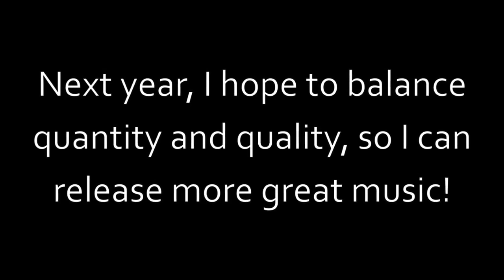ComposAmurai's Best of 2023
Here it is. The top 10 songs by me from this year, chosen by you. Unless you didn't vote, but there's always next year.

0:00 - Intro
0:15 - Number 10
0:30 - Number 9
0:45 - Number 8
1:05 - Number 7
1:19 - Number 6
1:36 - Number 5
1:56 - Number 4
2:14 - Number 3
2:32 - Number 2
2:44 - Number 1
3:06 - Outro